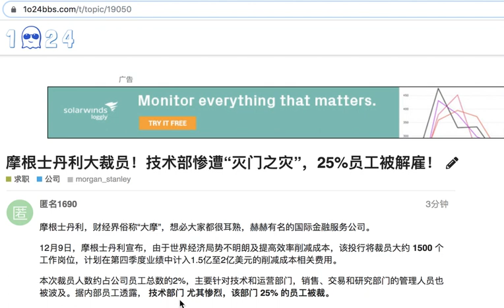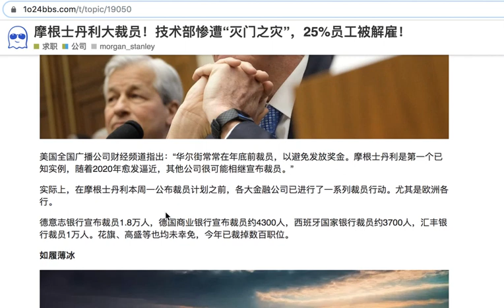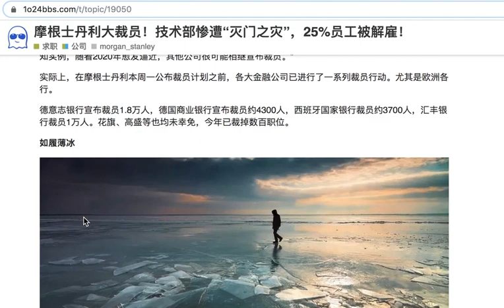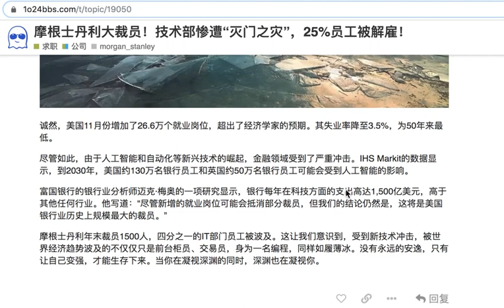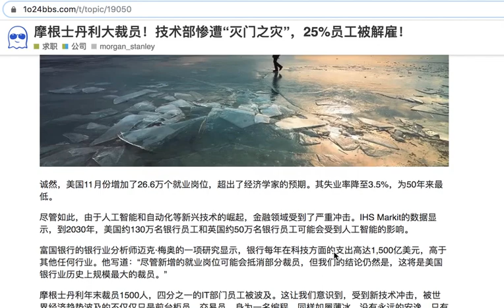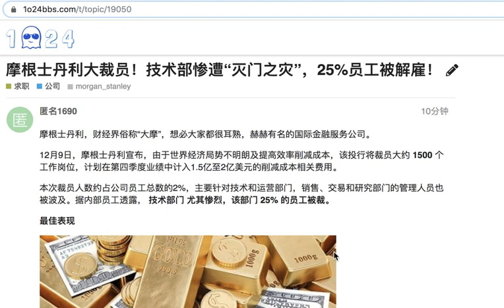非IT公司的IT部门还能去吗？